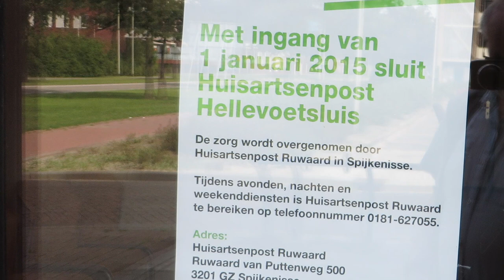Behoud huisartsenpost Erasmus MC Rotterdam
Vele huisartsenposten zijn de afgelopen jaren gesloten. Reden voor de Stichting Acute Zorg VPR om bij de raadscommissie Zorg, Welzijn, Cultuur en Sport van de gemeente Rotterdam te pleiten voor actie. Door middel van het inpreekrecht verwoorde Willem Heijdacker zijn pleidooi en beantwoorde vragen van de commissieleden.

Opname van de raadzaal in Rotterdam op 15 november 2023.